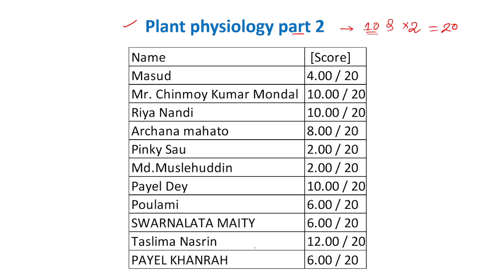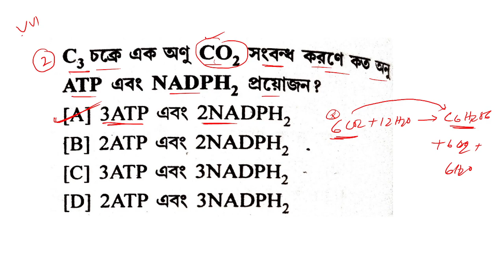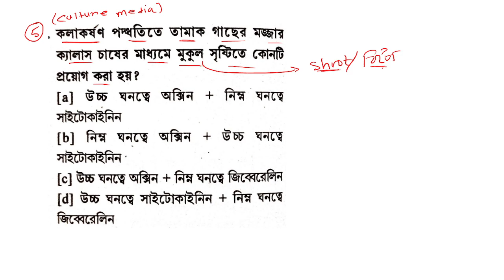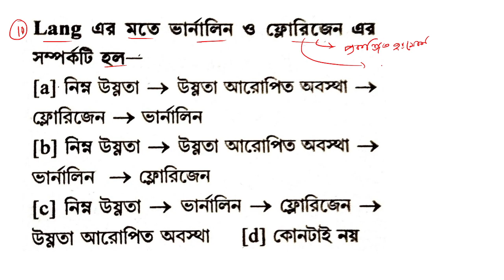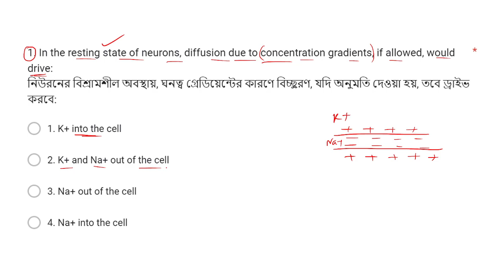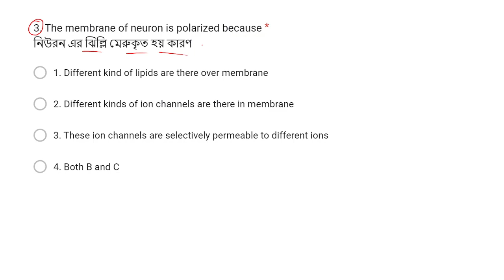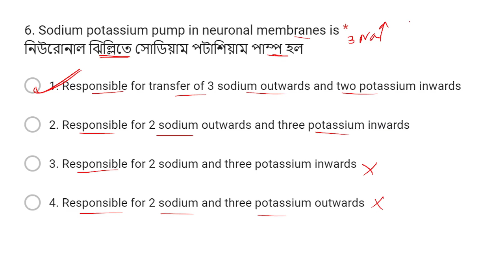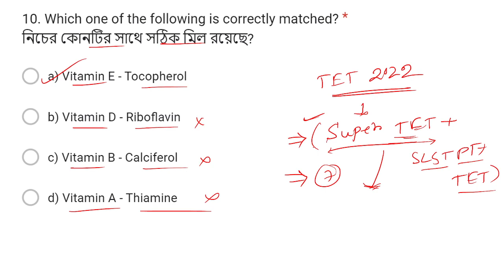|| Plant physiology || Animal physiology and biochemistry || Mock test live discussion ||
|| Mock test live discussion || Botany + Zoology + Physiology || WB SSC SLST Life Science ||
|| WB SSC SLST PREPARATION || NEW BATCH || LIFE SCIENCE ||
|| WB SSC SLST ONLINE LIVE COACHING || স্কুল সার্ভিস কমিশনের পরীক্ষায় অনলাইনে লাইভ প্রস্তুতি ||
SLST LIFE SCIENCE
|| PT || SLST LIFE SCIENCE || ONLINE CAOTCHING || PREPARATION ||
|| WB TET 2022 || PREPARATION || COATCHING ||
 PREPARATION YOUTUBE CHANNEL এর পক্ষথেকে আয়োজিত অনলাইন কোর্স। Google meet এ অনলাইন coatching দেওয়া হবে।

👉 SLST লাইফ সায়েন্স ব্যাচ কোর্সের ক্লাস শুরু- 20 ডিসেম্বর,2022
👉 SLST নবম - দশম (IX-X) এবং একাদশ - দ্বাদশ(XI-XII) একসাথে প্রস্তুতি দেওয়া হবে।
👉 4 মাসের গাইডেন্স, প্রস্তুতি ও সপ্তাহে 4 দিন ক্লাস(3দিন লাইফ ক্লাস ও 1দিন মক টেস্ট)।
💥 সাথেই থাকছে রেকর্ড ক্লাস এর সাপোর্ট
👉 স্পেশাল অফার- 700/- টাকা প্রতিমাসে ও full course 2500 টাকা।
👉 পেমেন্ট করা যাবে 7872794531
(ফোন পে +পে টিএম +গুগোল পে +আমাজন পে+এছাড়া যারা একাউন্ট পে।
👉 পেমেন্ট কমপ্লিট করে screenshot সেন্ড করলে তাকে WhatsApp গ্রুপ এ join করে নেওয়া হবে।